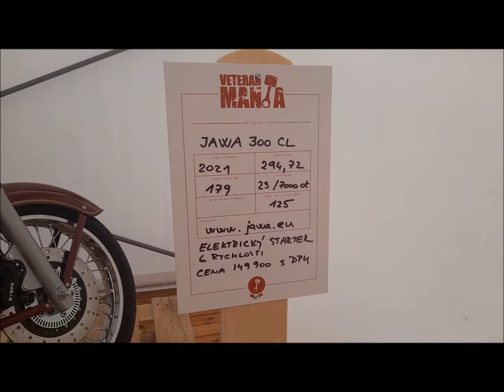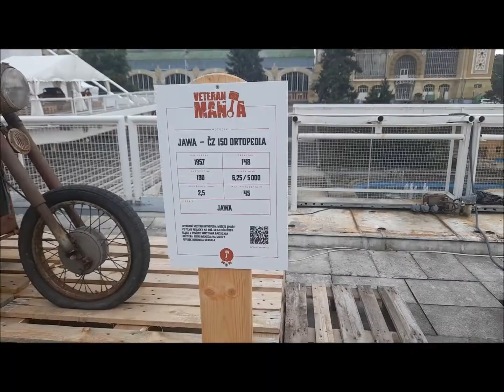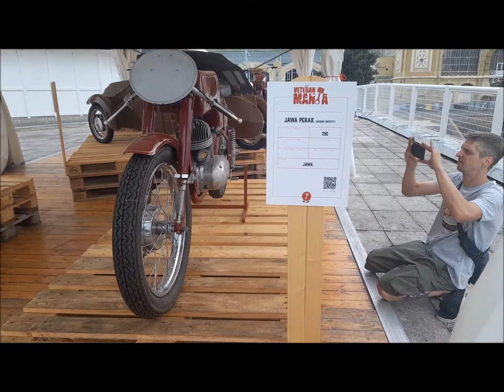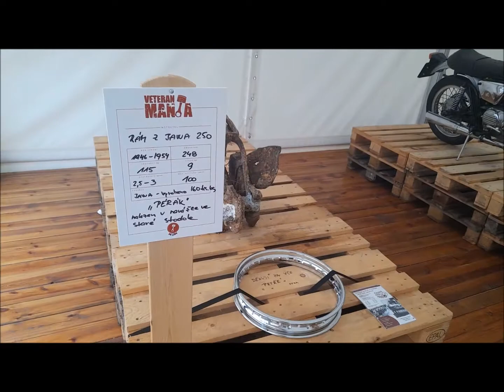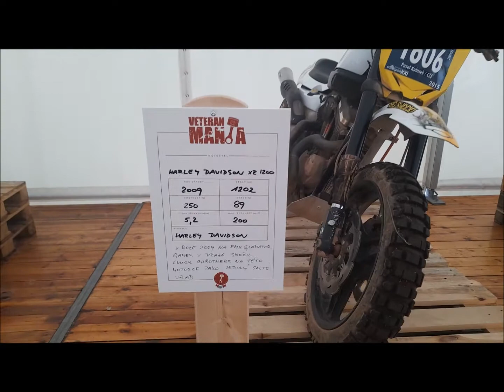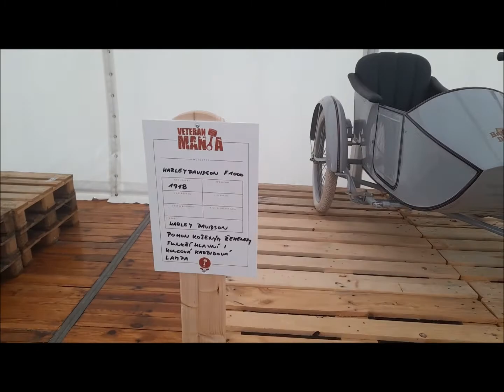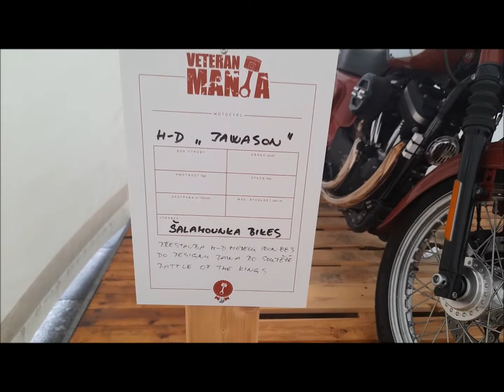Veteran Mania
Super výstava :)